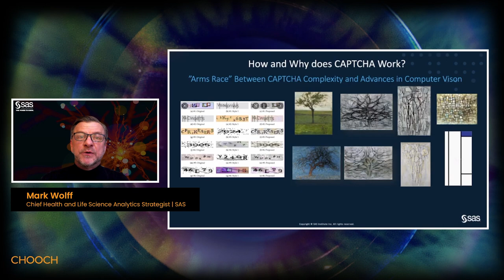Chooch's Infinite Vision Summit 2022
Chooch is the leader in visual artificial intelligence (AI) and computer vision. Their cutting edge technology can save lives in the workplace, reduce defects in manufacturing, personalize media experiences, speed research in healthcare, and more.

Chooch’s Infinite Vision Summit 2022 was a curated series of insightful talks and presentations centered around AI and computer vision. As a startup, Chooch wanted to strategically gather thought-leaders to demonstrate the exciting future of computer vision, and to build relationships between themselves and their customers, partners and community.

Chooch partnered with Happily to lead the production of this half-day virtual summit with a full service offering from conception to pre-production, and day-of operation to post-production assets.